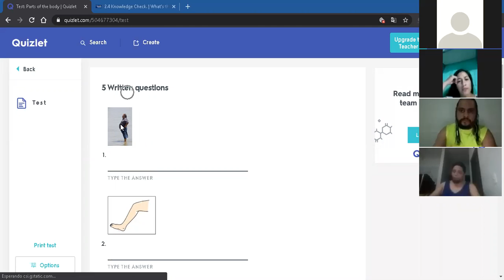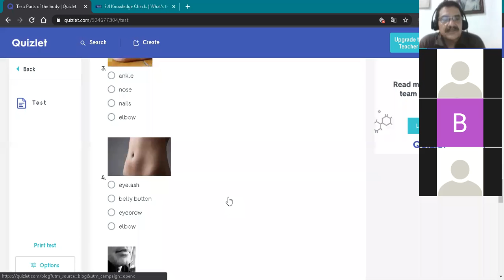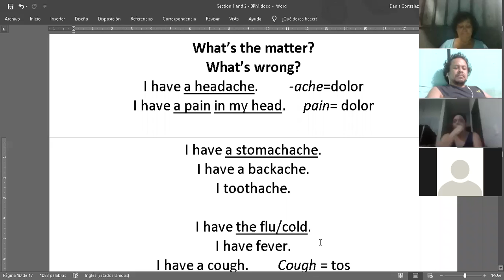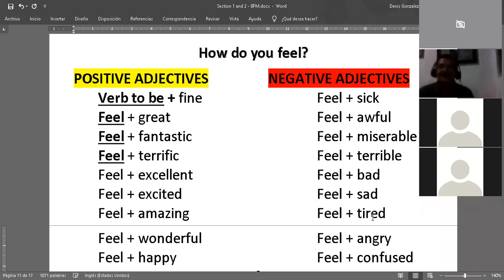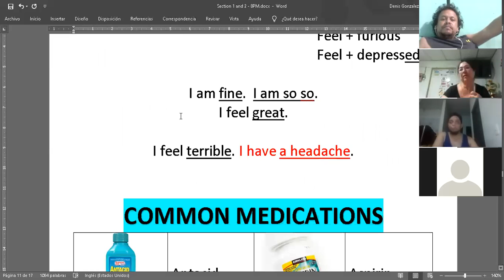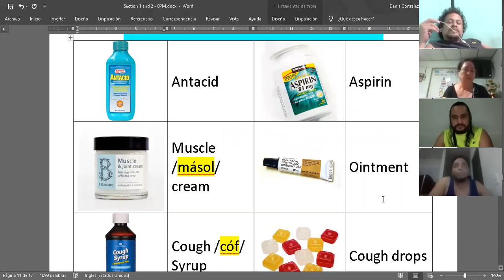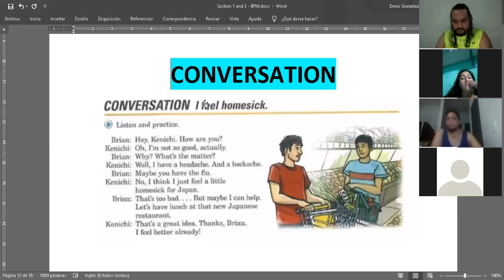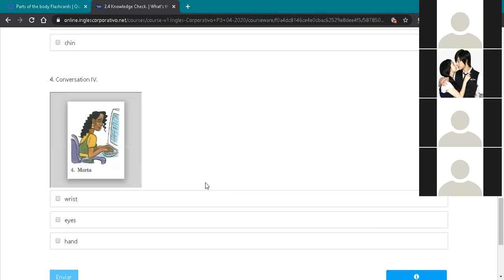Ingles Corporativo- Feel + Adjective & Common Medications